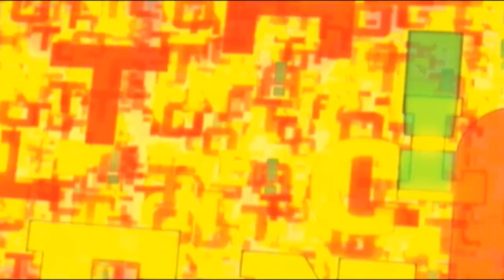L! Total: Montillo no Timão, será que rola agora?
As principais notícias esportivas do dia